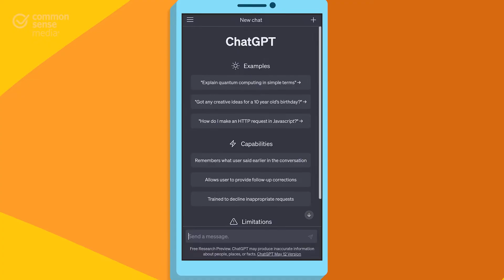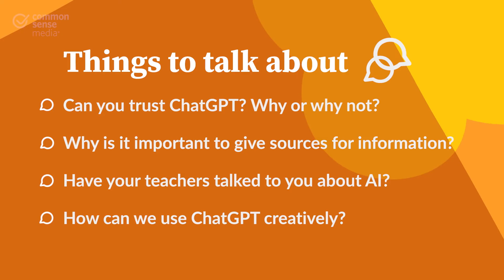What Is ChatGPT?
Our Stress-Free App for Finding The Best Kids’ Entertainment Are your kids interested in using ChatGPT? You can use the artificial intelligence (AI) tool to generate responses to prompts on demand. Explore the main features of the program and how to help kids use it responsibly.

Find more tips for families on managing entertainment and tech at home